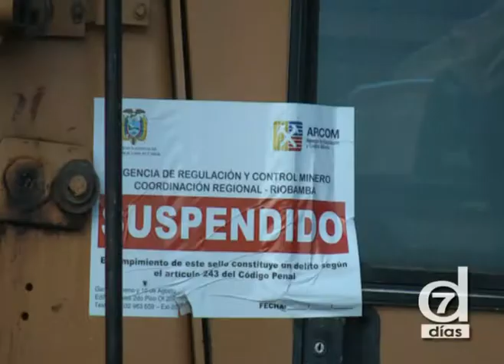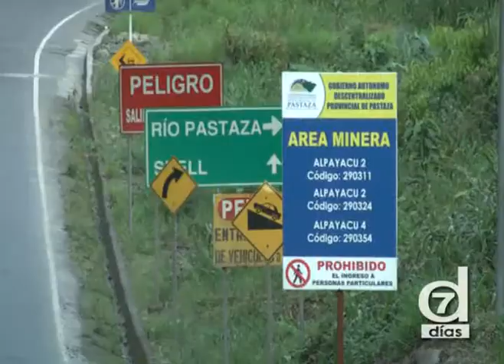Siete Dias / Programa 04 / Agresiva Explotación Pastaza